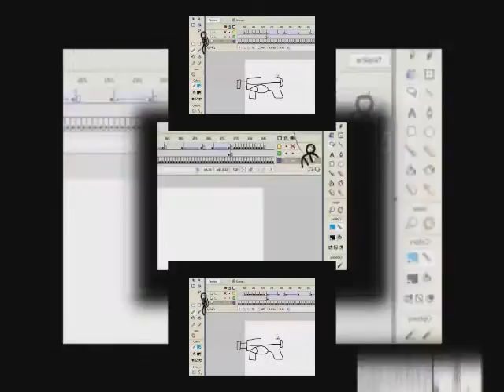YTPMV Microsoft Sam Mike and Mary in Animator vs Animation I Scan